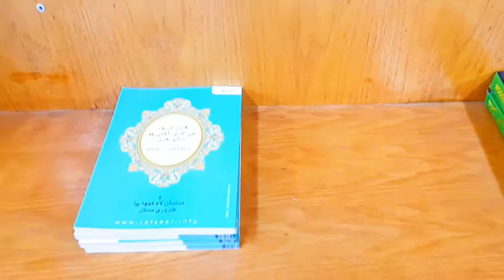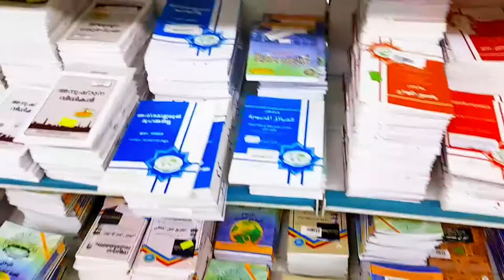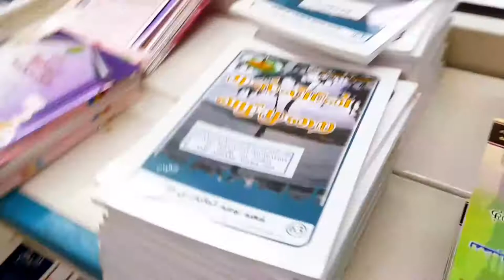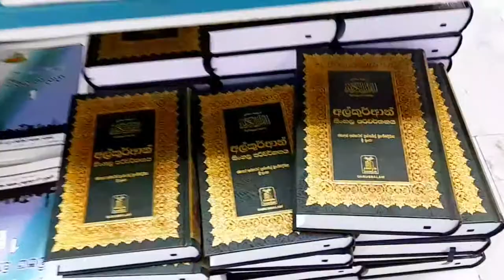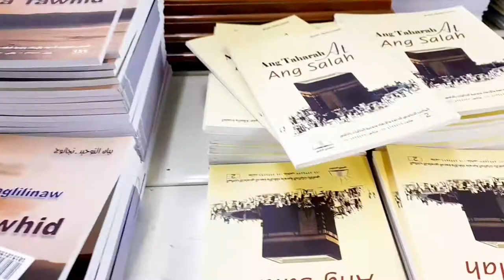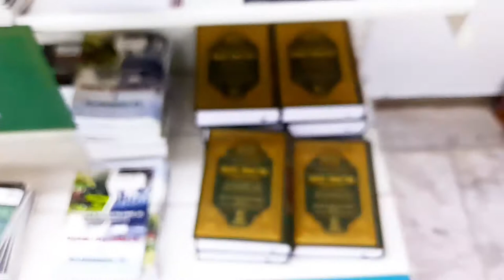Quran Shop From Taif Saudi Arabia/@foodsir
@cartoon tech1

@sports mds